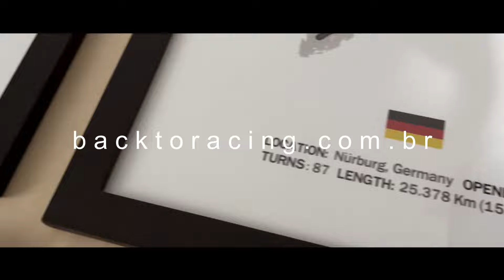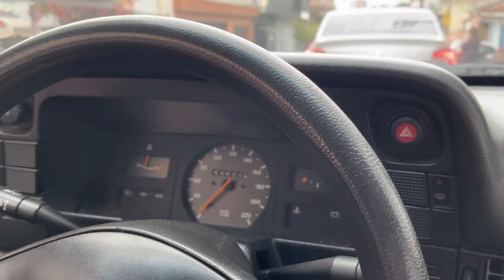ROLÊ de CHEVROLET KADETT 1.8 EFI 1996 🚀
Conheça a Oficina Nardo Garage
Rua Capiravi, 568 - São Caetano do Sul - SP